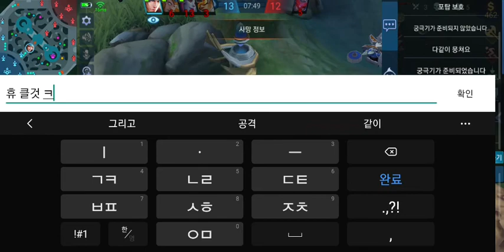baegoo 모바일레전드 랭킹전 라일리아 21.2